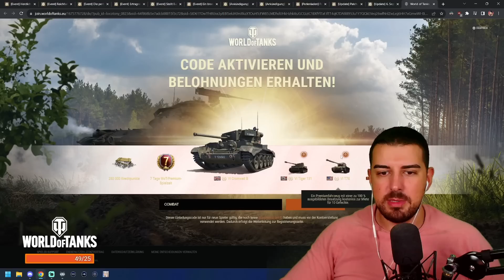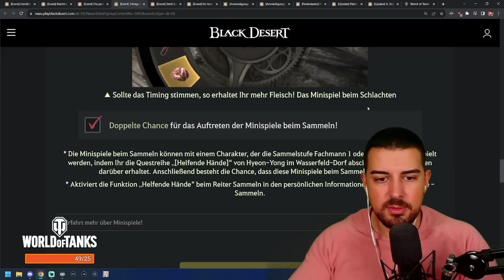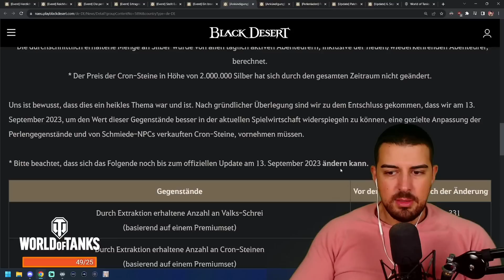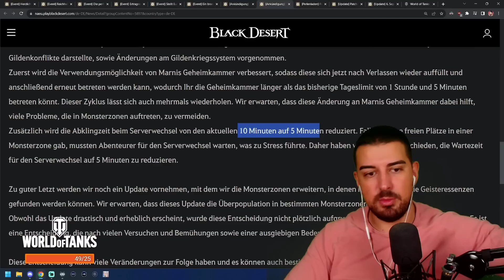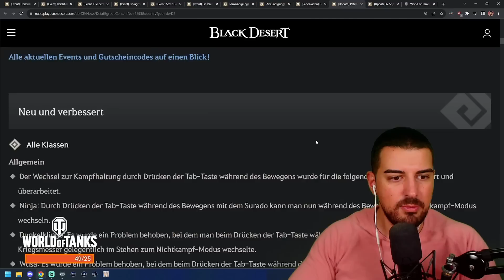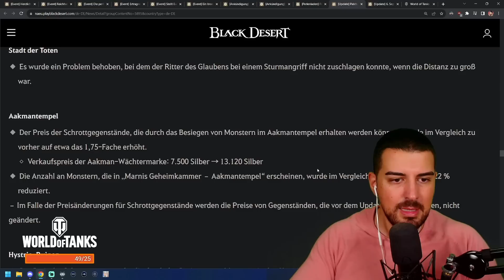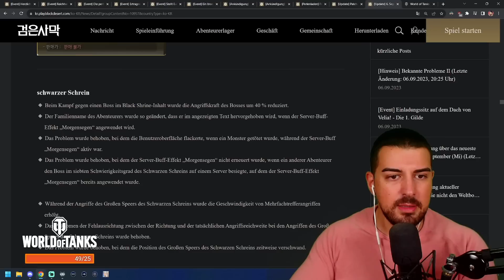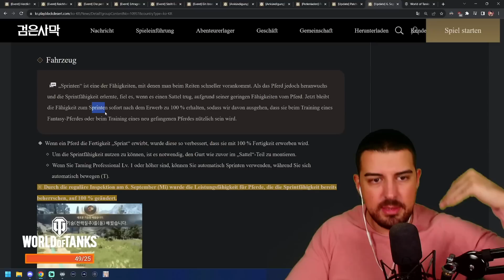Das wird Black Desert Online komplett ändern | BDO Patch Analyse 6 Sep 2023 - Wakayashi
00:00 Events
12:10 Perlenladen
15:33 EU Patch
19:56 KR Patch